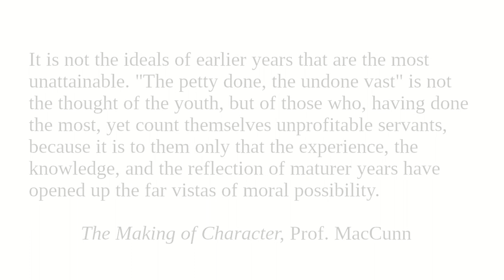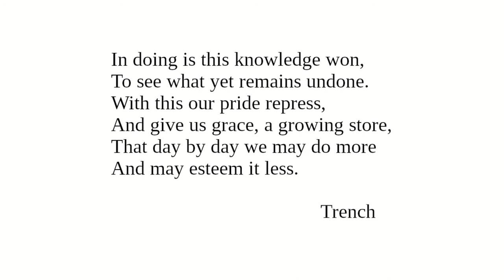Ideals: Readings from "Character And Conduct" for January 17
"Ideals"

Poems featured today:

"This did not once so trouble me" By Richard Chenevix Trench (1807–1886)
"Poems of Owen Meredith (the Earl of Lytton)" by Robert Bulwer-Lytton

Image: Robert Bulwer-Lytton, 1st Earl of Lytton, by Nadar